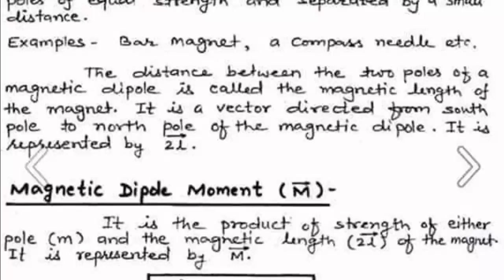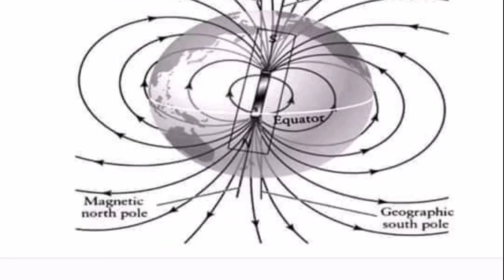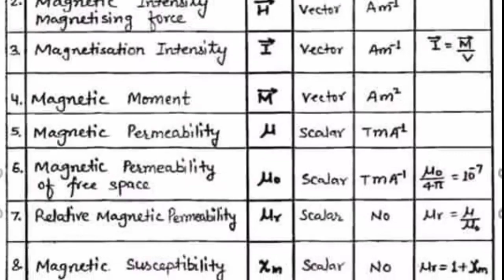Notes for MAGNETISM and MATTER for NEET2020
Hello guys! This is Riya and welcome to Riya's Techno solutions.
In this video I'm sharing toppers hand written notes of the chapter MAGNETISM and MATTER.
If you are facing problem in getting notes you can download it in pdf format by clicking on this

Join our telegram channel for more such notes in pdf format.
To join our Telegram channel search @neetprepnotes in Telegram app.
There you can get all important pdf ,notes and daily quizzes based on pattern prescribed by NTA